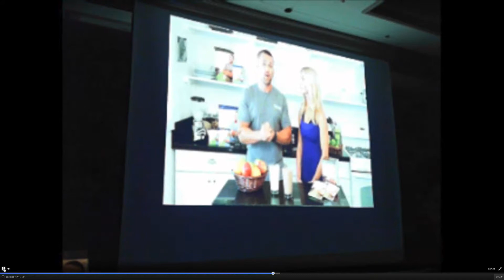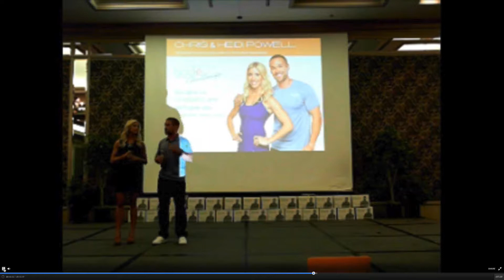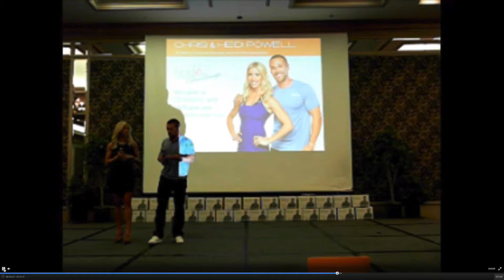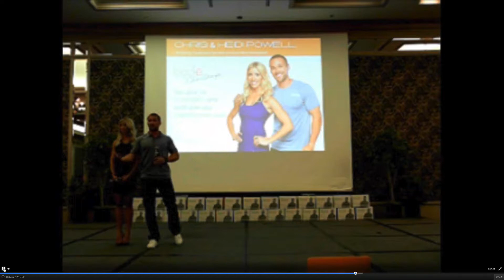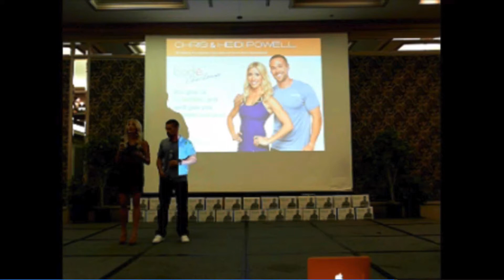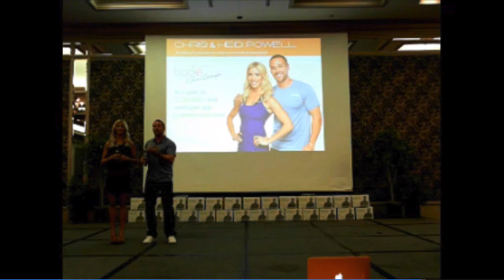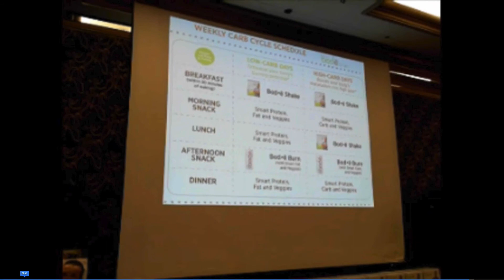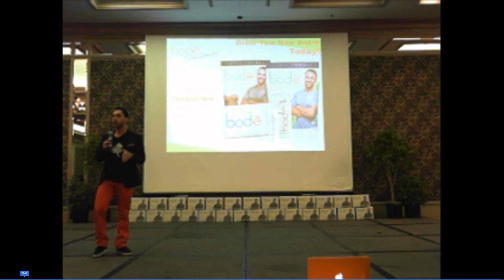Chris & Heidi Powell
So love hearing Chris & Heidi Powell's story and pumped to have such high integrity people as my team leaders. Also hear Phillip Gabrielle, Personal Trainer showing the Vemma Bod-e program.